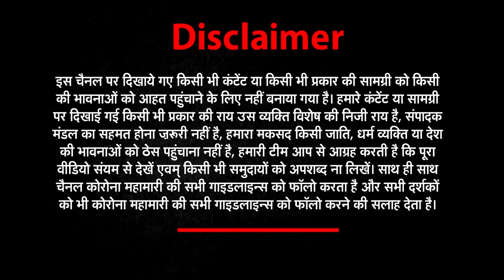Coronavirus India Update: में देखिये सुबह की ताजा खबरें | NEWs World India | NWI NEWS